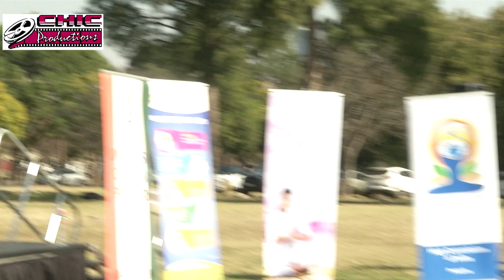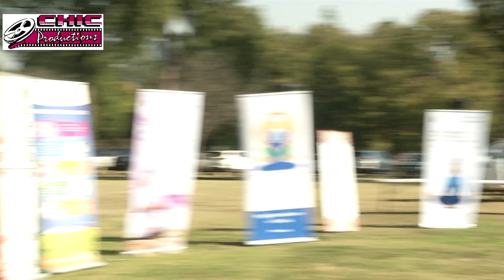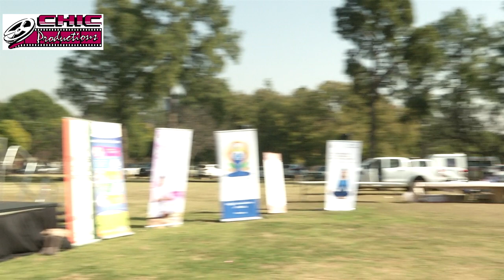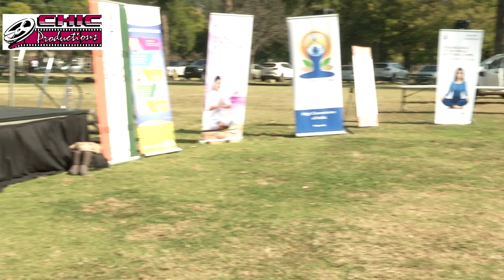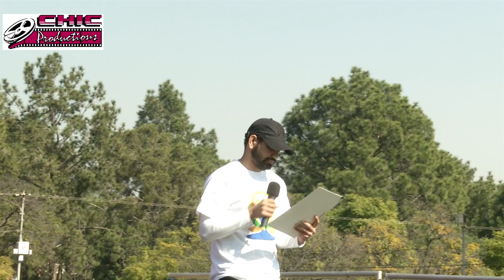High commission of India, Pretoria, International Day of Yoga 2023 at The Union Buildings